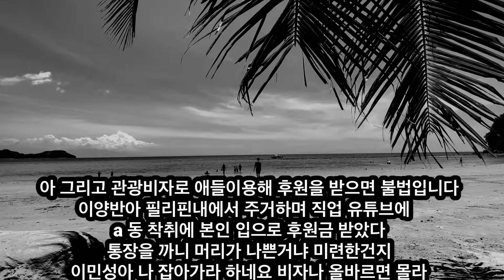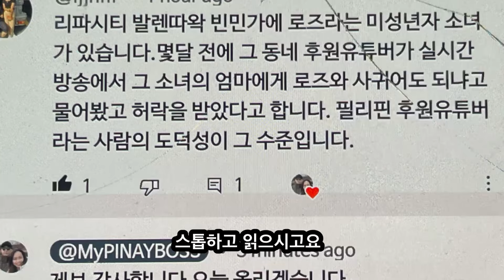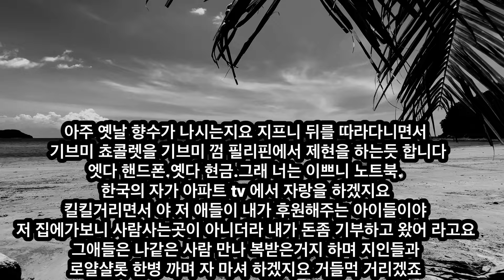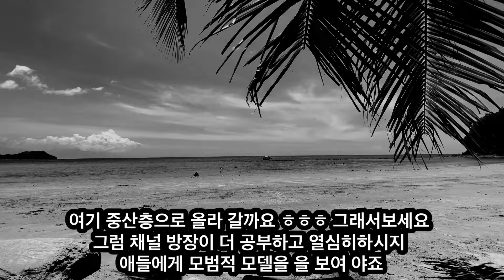저의 의견은 아닙니다 제보나영상을찾아보고 후원을 스스로 판단하세요 편집이나 자막이 많이모잘라니 양해 부탁합니다